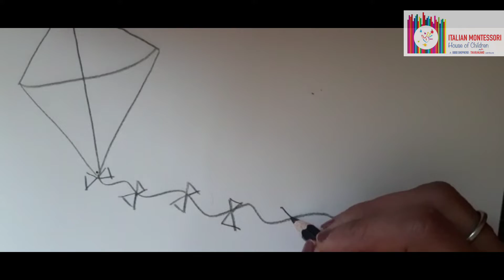K is for kite| How to draw a kite|Hindi letter प DrawingSimple Drawing For Children